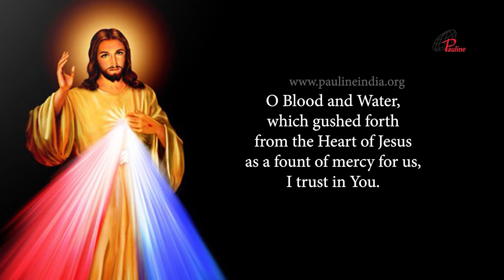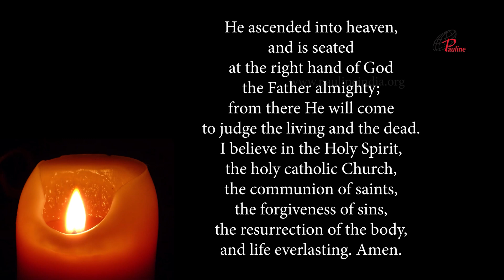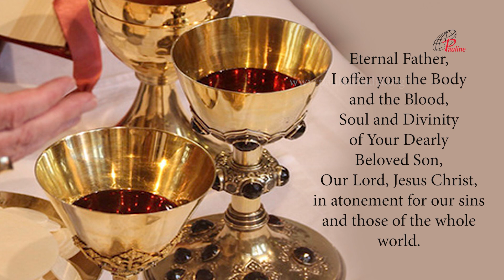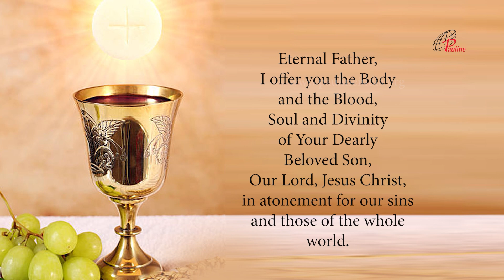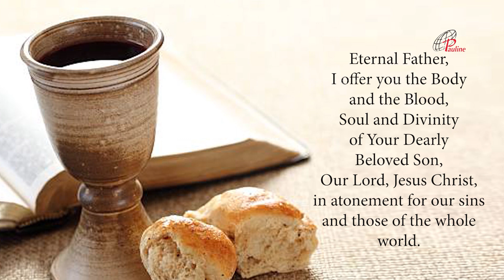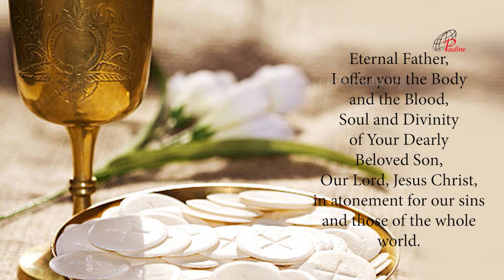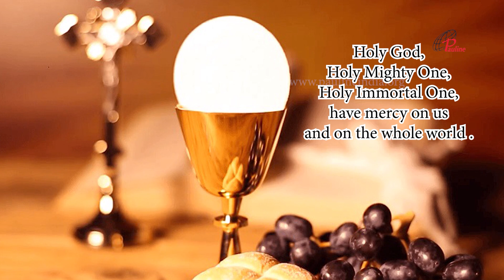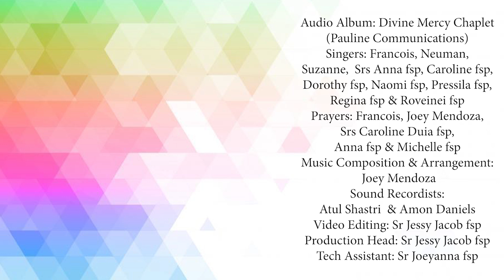Divine Mercy Chaplet in Song | 13 May, 2022 | Have Mercy on us and on the Whole World